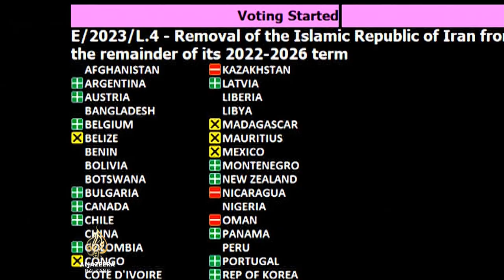Iran izbačen iz komisije UN-a za prava žena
Iran je uklonjen iz Komisije Ujedinjenih naroda za status žena, nakon glasanja koje su predvodile Sjedinjene Američke Države. Teheran je kritikovan u Svjetskoj organizaciji zbog suzbijanja talasa protesta koji su izbili nakon smrti Mahse Amini u policijskom pritvoru u septembru.